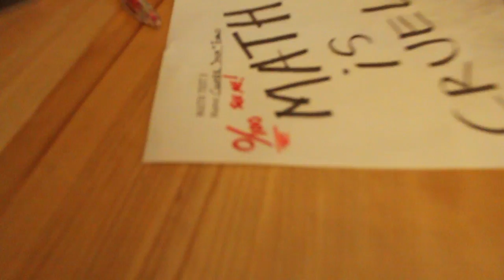CRCAP's First Annual JANUARY JAM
Song by Cooper Evans, Josh Keehn, Walker Anderson
Directed by Harrison Simon